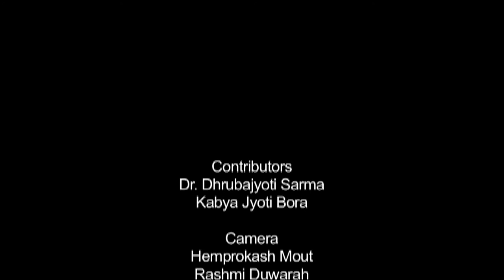অসম মীন আইন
Contributors: Dr. Dhrubajyoti Sarma and Dr. Kabya Jyoti Bora
Camera: Hemprokash Mout and Rashmi Duwarah
Editing: Rashmi Duwarah
Technical Support: Rajesh Kr. Sarma